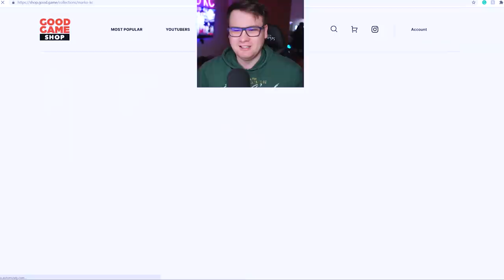OVO JE NAJBOLJI I NAJSKUPLJI SKIN KOJI JE DOŠAO U Brawl Stars! * R.I.P GEMOVI *